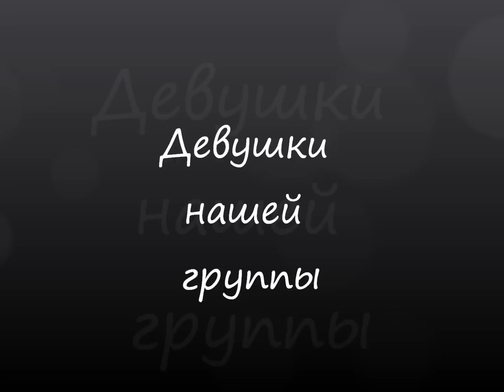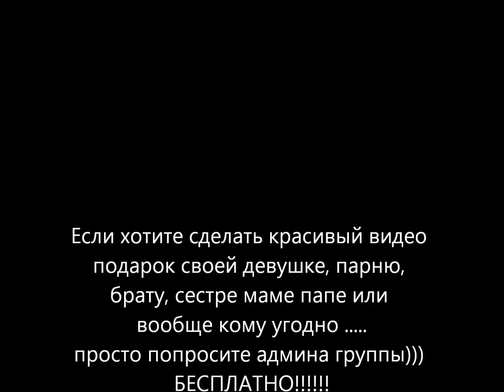ВСЕ АРМЯНКИ ВОТ ТАКИЕ.... ТИПИЧНЫЕ АРМЯНКИ .wmv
ВСЕ Армянки вот такие ! Девушки группы ""НАСТОЯЩИЕ АРМЯНЕ""